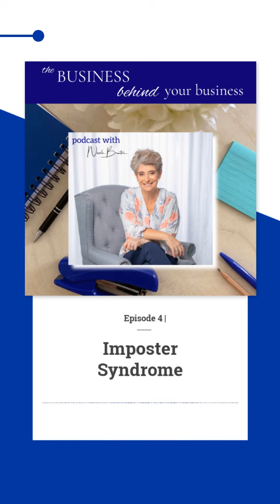The Business Behind Your Business Podcast - EP 4 - Imposter Syndrome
Ep 4: Welcome to today’s podcast!  Join me as we take a look into Imposter Syndrome!

We hear this term, Imposter Syndrome a lot and probably more when as a business owner.  What is it? How do you recognize it? What are some simple things we can do to help ourselves?

About n.b. Office Assist:

Hi, I’m Nicola Brunton or n.b. Office Assist!  With over 20 years of    practical experience, I have worked with and assisted businesses,  not-for-profits and sole traders with their everyday, practical needs   in  all areas of their office, administration and business management.    My ethos is pretty simple – it’s ‘To help assist your business‘.   Working closely with every size business I have seen first-hand  the everyday struggles that can come from running a business,  particularly when you are starting out or going through an important  growth phase!